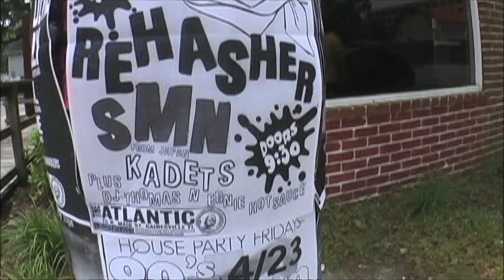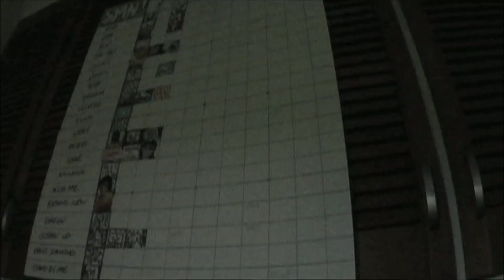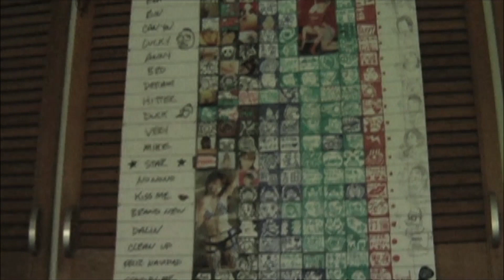S.M.N. - Star(Music Video)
5th ALBUM「Break Open the Door」 からMusic Video "Star" ！！！

前作同様U.S.レコーディング！！

もちろん、制作陣は、プロデューサーにBillBoard Top Independent Albumsの常連バンドLESS THAN JAKEのRoger Manganelli、ミックス・エンジニアはMxPx、 LAGWAGON等を手掛けるStephen Egerton (DESCENDENTS, ALL)。マスタリング・エンジニアはGREEN DAY、Slipknot、Sum 41、Marilyn Manson、邦楽では坂本龍一、Boom Boom Satellites、FACTを手掛けたTed Jensen (Sterling Sound, NYC)。
前作で証明済みの世界基準のクリエーターによる制作を行った。
今作は、「勢い・メロディアス・破壊力」という今までの武器だけにこだわらない、むしろ前述の単語だけでは形容できない…”グッド・ソング”という呼び方がふさわしい作品群になった。
「メロディック・パンク＝早い曲」という一般論とは全く違うアプローチで、心地良いビートを感じるグッド・メロディーとグッド・コーラスを堪能出来る。
前作以上に叙情的な部分もあり、楽曲のクオリティーも、世界基準なのは言わずもがな。
また、ヨーロッパ・ツアーでは米・メロディック・ハードコア・バンドのパイオニアであるSTRIKE ANYWHERE、カナダの本格派スコティッシュスタイル・パンク・バンドのTHE REAL McKENZIESとの競演もあり、世界のロック・シーンで話題のアーティストとの競演で、さらなる成長を遂げた彼らの新作は注目しないわけにはいかない！！

S.M.N.
5th ALBUM 「Break Open the Door」
CD ￥1,900(without tax)

-CD-
01 Left And Right
02 Come And Get Us
03 Star
04 Clean Up
05 Secret Night
06 Style Will Be Change
07 Stop It !!
08 Feliz Navidad
09 Memories For You And Me
10 Same As Me

S.M.N.の曲が、広告なしで全曲聴き放題【AWA/無料】